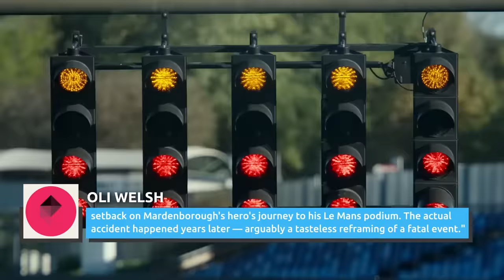This Jarring Gran Turismo Scene Is Causing An Uproar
Movies based on true stories often take considerable creative license, but one specific choice to shuffle the facts in "Gran Turismo" has some critics waving red flags.